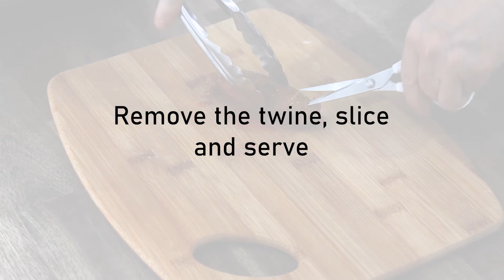Braciole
Our Beef Braciole is a company-worthy, classic, hearty, homestyle southern Italian dish. Filled with a tasty egg filling and cooked with a traditional Napoletana sauce. Can be enjoyed on its own or accompanied by a pasta.

About Campania Downunder:
Campania Downunder is a channel dedicated to my late Grandmother who passed away in April of 2020. She migrated to Australia in the 1950's from Benevento in the Campania region of Italy bringing with her all of the recipes, techniques and food mastery passed down through generations of our family. I would like to share these recipes as to continue and pass on this legacy in the hope it will be seen and used for generations to come.